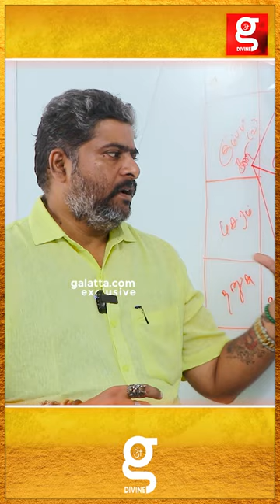மேலதிகாரியிடம் பிரச்சனை ஏற்பட வாய்ப்பு.. | Narpavi Nambirajan